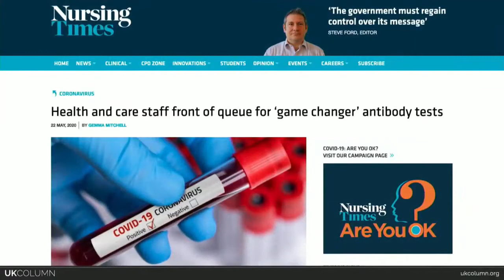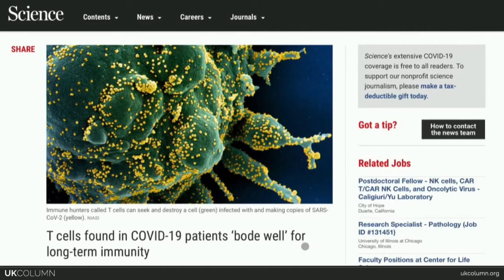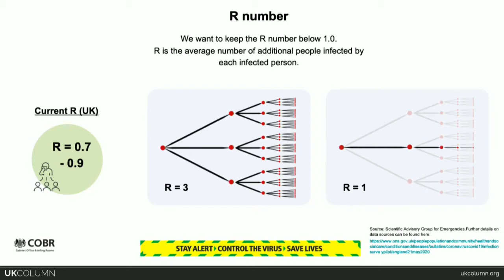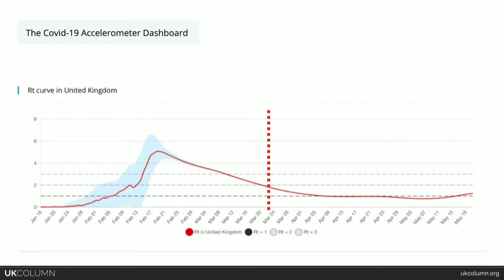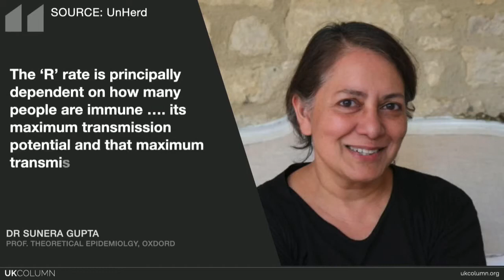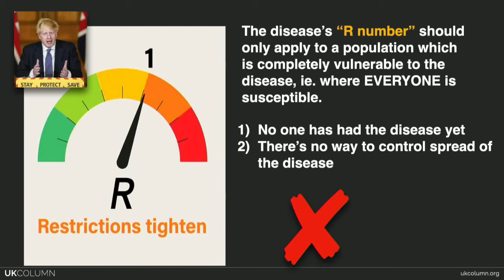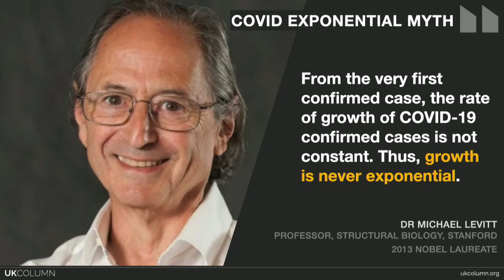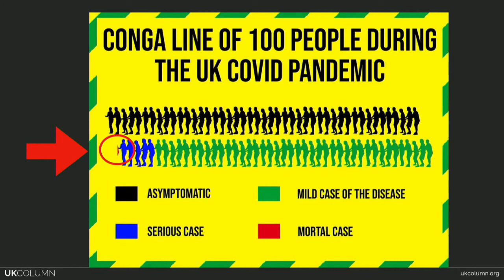COVID Immune Response Research Casts Doubts on Immunity Passports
COVID antibodies quickly wear off, cross-reactive T-cell recognition and T-cell memory cannot be measured.  The issue is covered in a little more depth by Dr. James Nuenshchwander, M.D.

The clip is from UK Column News, Friday 29th May 2020.